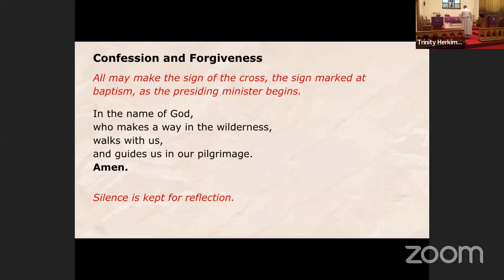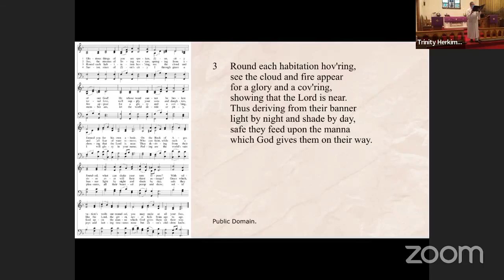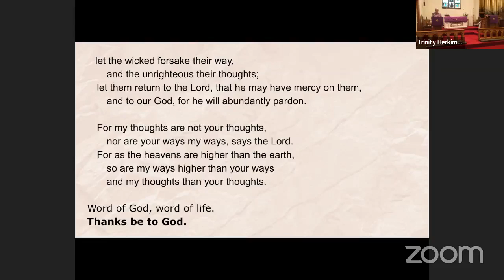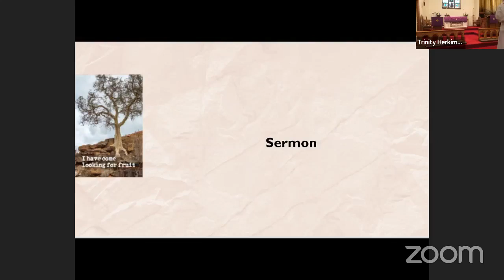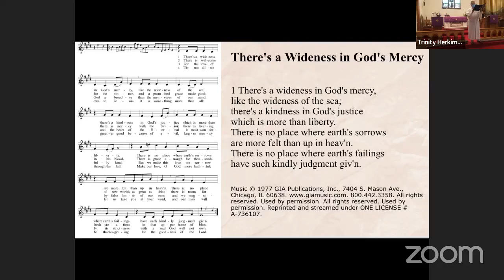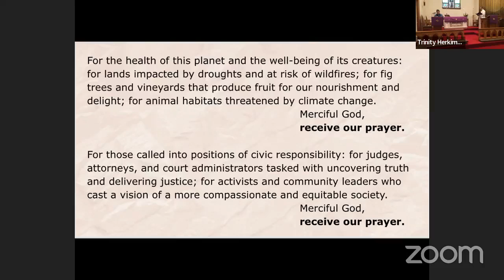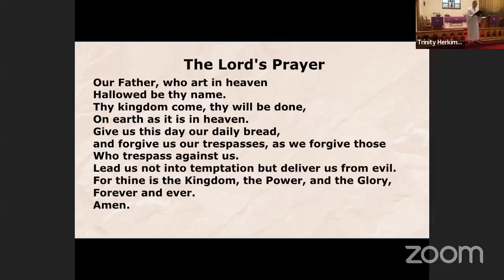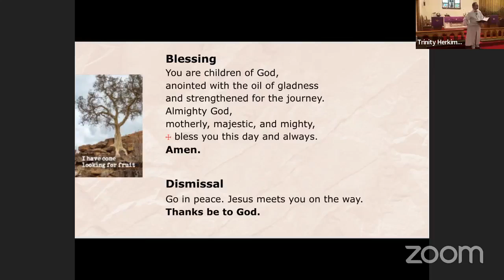March 20, 2022 - Sunday Service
Copyright for Today’s Service:
Today’s confession, greeting, prayer of the day, Scripture and prayers of the people were taken from Sundays and Seasons. Reprinted by permission under Augsburg Fortress Liturgies Annual License # SAS012426.
Image: Image: Large-leaved rock fig tree, Limpopo, South Africa. Used by permission.
Guide Me Ever, Great Redeemer - Public Domain
Glorious Things  of You Are Spoken - Public Domain